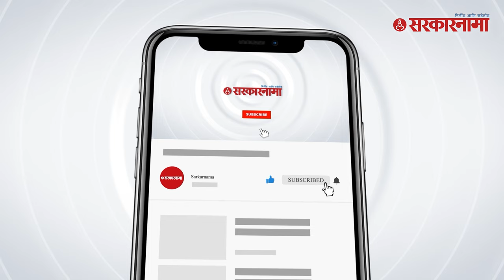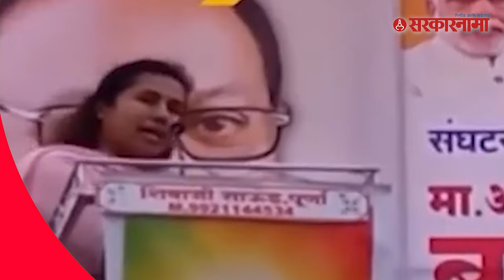BJP Mla Meghna Bordikar Scolded The Police | Politics | Maharashtra | Sarkarnama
भाजपच्या आमदार मेघना बोर्डीकरांनी पोलिसांना ठणकावले | Politics | Maharashtra | Sarkarnama

भाजपच्या परभणीतील आमदार मेघना बोर्डीकर यांनी एका कार्यक्रमात पोलिसांना दम भरला आहे. चंद्रशेखर बावनकुळेंचा ताफा अडवल्यानंतर बोर्डीकर यांनी पोलिसांनाच दमदाटी केली आहे.

(NP_SM_1222)